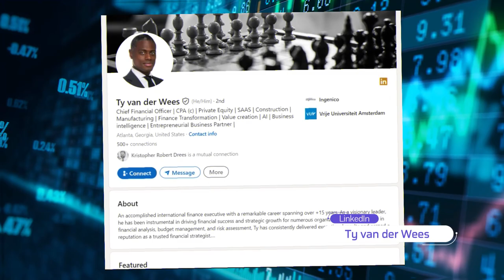The Blueprint to CFO Success with Ty van der Wees, CFO of Ingenico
Say goodbye to manual reporting and hello to automated insights!

In this new episode of The Financial Innovations Podcast hosted by Daniel Villani of Villani Analytics, he is joined by Ty van der Wees, CFO at Ingenico, as he shares practical strategies, real-world use cases, and expert insights on implementing AI solutions.

00:00 – Preview of Episode
00:31 – Opening, Introduction of Guest Ty Van Der Wees, and guest’s Background
02:17 – The Best Uses of Capital from a Financial Systems Standpoint
07:00 – The Role of the CFO in Systems Implementation
09:47 – Cloud-Based Systems and Integration Challenges
11:34 – Investments to Save Time and Improve Efficiency
19:25 – The Role of IT in Cloud-Based Systems
20:59 – Engaging IT for New Product Implementations
26:34 – The Role of AI in Enhancing the Finance Function
35:15 – The Right Time to Invest in AI
40:50 – Final Tips and Advice for CFOs
41:35 – Closing; Contact Details